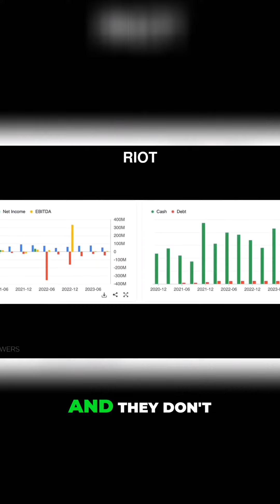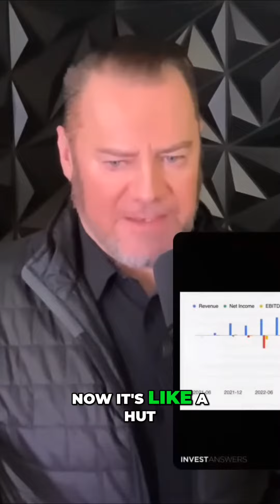#12 How Cash, Debt, and Profitability Impact Bitcoin Miners Analysis and Insights